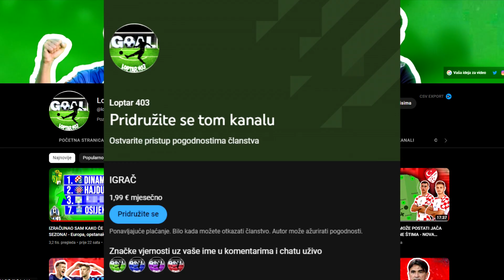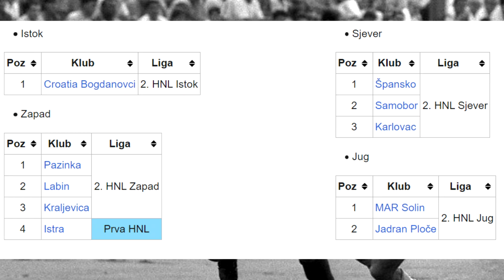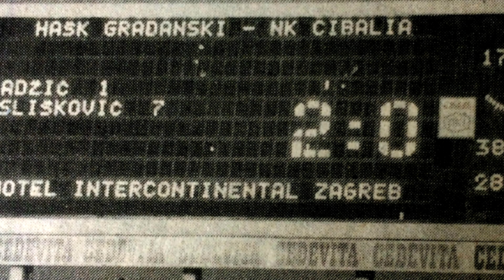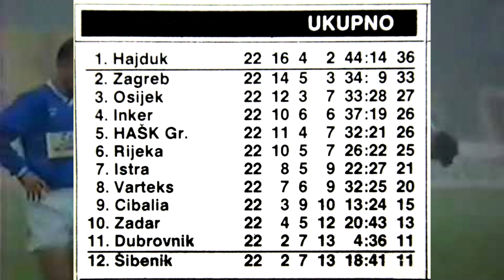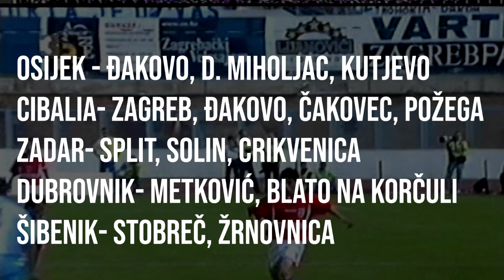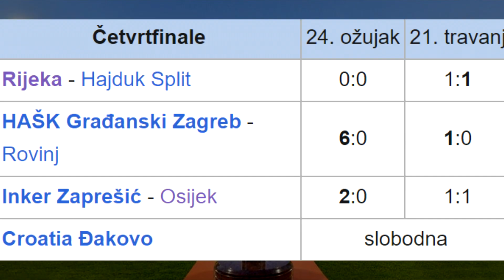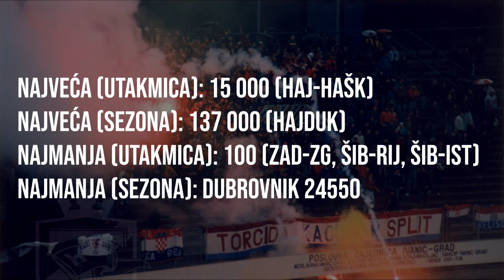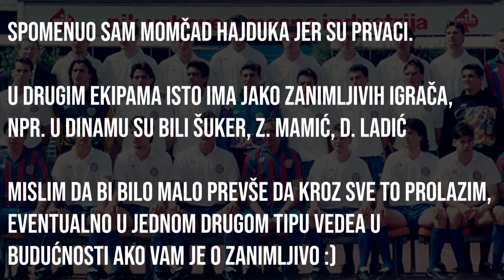EVO KAKO JE NASTAO HNL I KAKVA JE BILA PRVA SEZONA HNL-A U POVIJESTI | Povijest HNL-a #1